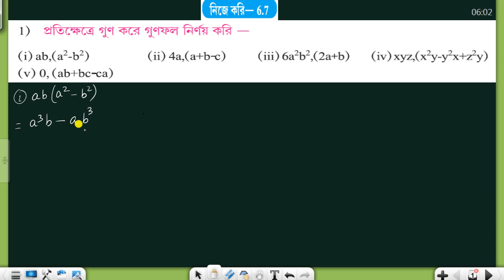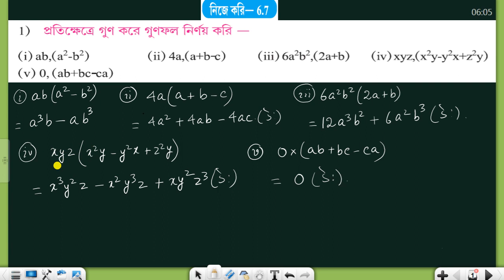WBBSE,MATHS,CLASS-VII,ADDITION,SUBTRAMULTIPLICATION AND DIVISION OF INTEGERS,NIJE KORI-6.7,Q.NO-1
WBBSE,MATHS,CLASS-VII,CHAPTER-2,RATIO, অনুপাত , কষে দেখি-2.1 ,KOSE DEKHI- 2.1 THIS VIDEO SHOWS ALL SOLVED PROBLEMS OF MATHS OF CLASS VII OF WEST BENGAL BOARD.THESE VIDEOS GIVE YOU KNOWLEDGE,UNDERSTANDING,APPLICATION ADisclaimer:-